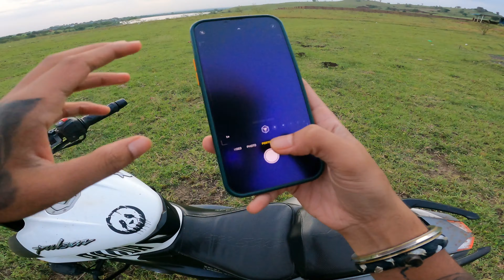Bajaj Ns200 - Ultimate STRESS BUSTER 🤑🤑🤑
Bajaj Pulsar Ns 200 - How to make your gopro completely waterproof for monsoon rides. Watch the video till end so you can get the idea about, how to install and remove the cover✌️.